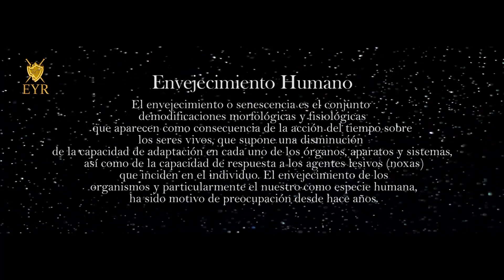¡Mujeres Que Fueron Increíblemente Hermosas en su Juventud! (Part 1)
Hecho Por: Enyelber Barreto

EMPRESA: MISTERIO MT DIGITAL FILMS
ENTRETENIMIENTO y CINE